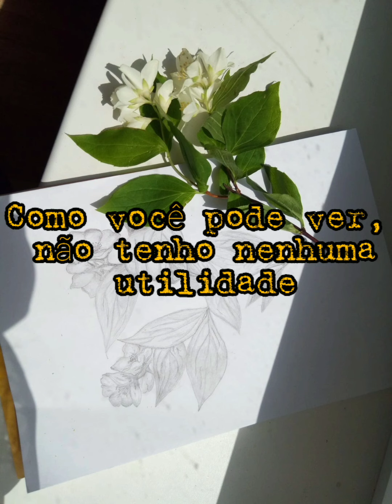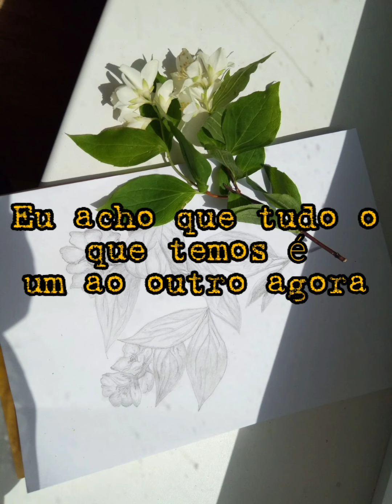Bear Ghost - Haunt, The Cartoon Heart (legendado PT/BR)